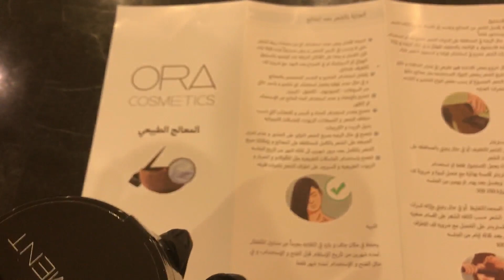ريفيو معالج نوف المطلق اورا how to apply ORA Step by step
رابط الموقع معالج اورا ORA TREATMENT
ORA COSMETICS STORE